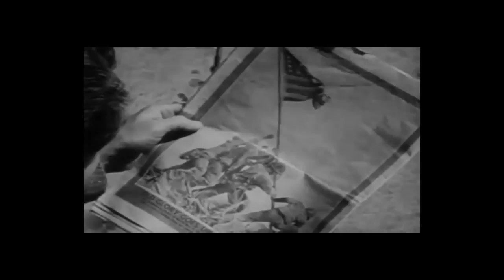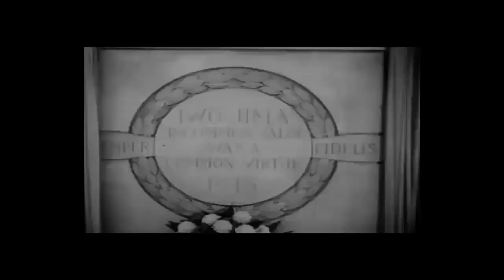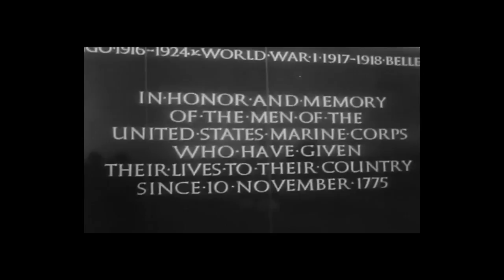Uncommon Valor: The story of the USMC War Memorial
February 23 marks the 72nd anniversary of the flag raising by Marines atop Mount Suribachi during the Battle of Iwo Jima in World War II. This clip from a 1955 film "Uncommon Valor" tells the story behind the sculpture inspired by the iconic photo of the flag raising.